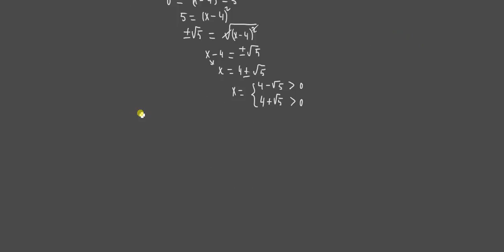Inecuaciones polinómicas de segundo grado con una variable ( 4.º ESO )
Resolución de una inecuación polinómica de segundo grado con una variable.